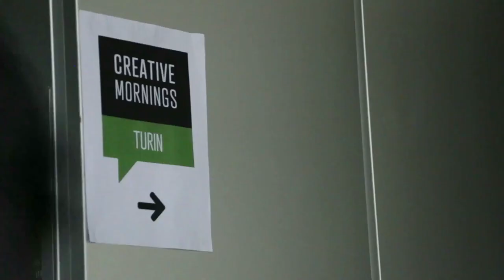Carlo Blengino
Carlo Blengino at CreativeMornings Turin, October 2016. Free events like this one are hosted every month in dozens of cities. Discover hundreds of talks from the world's creative community